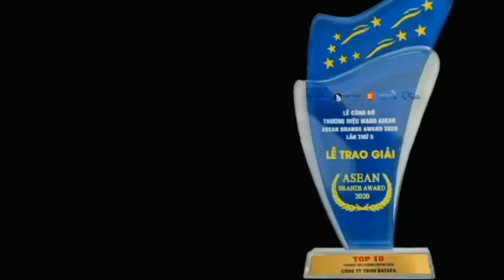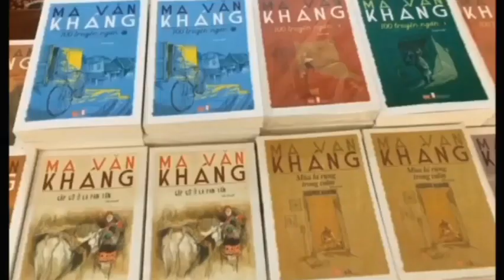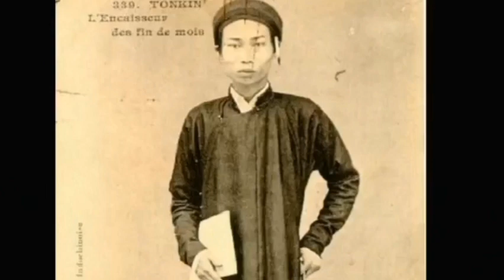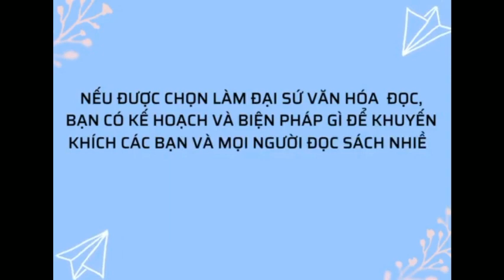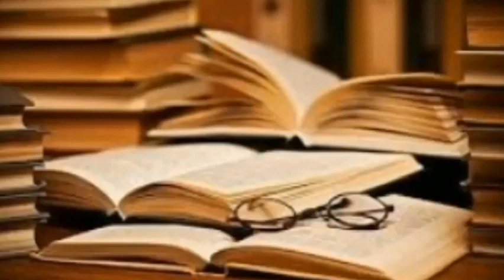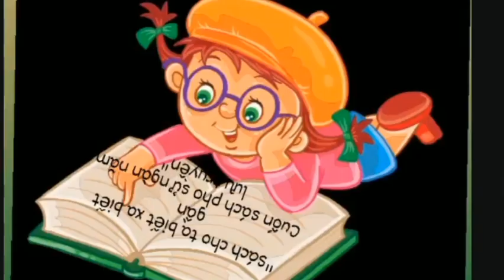THCS 006. Lại Thu Hiền - Chó Bi, đời lưu lạc - Lớp 8A, trường THCS Lương Thế Vinh, huyện Ia Pa